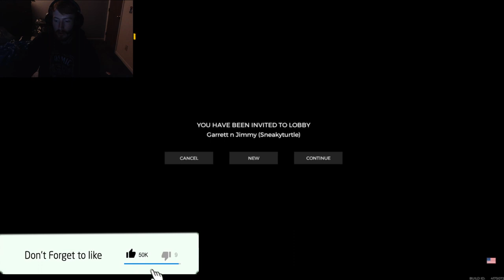The Forest - Survival of the BIG BRAINS! (Funny Moments / Co-op Game play)#2